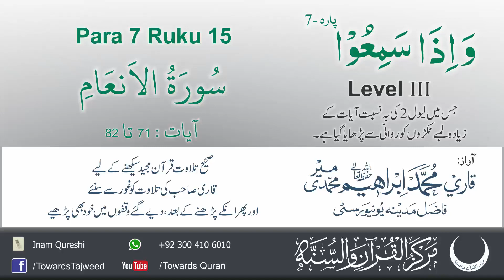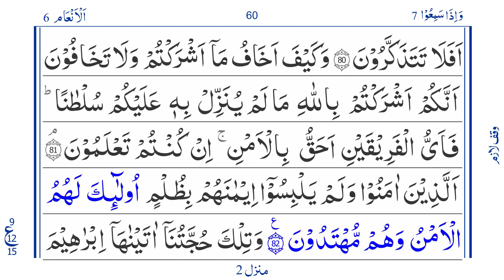Para 7 Ruku 15